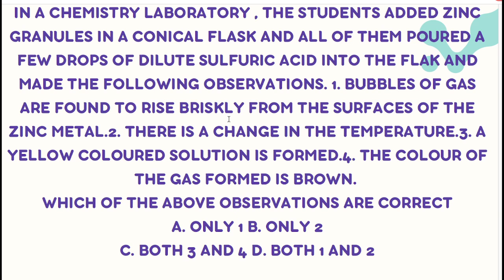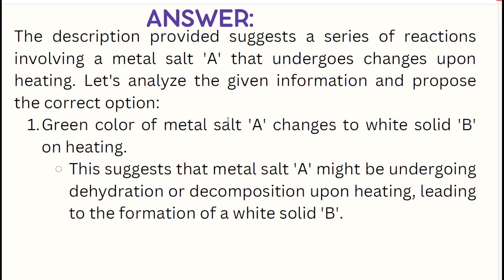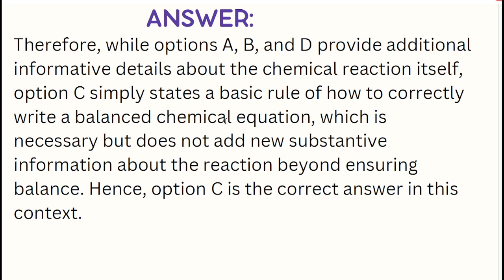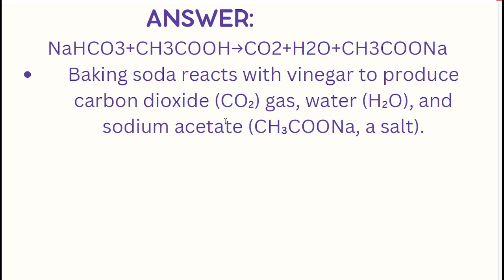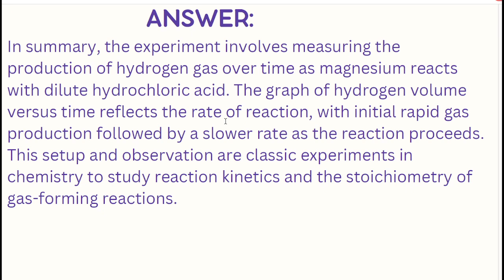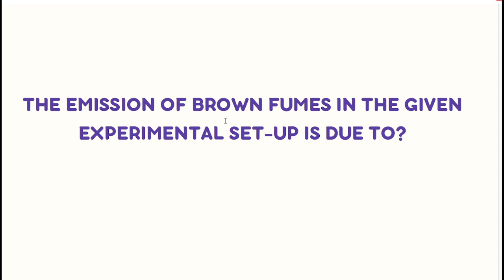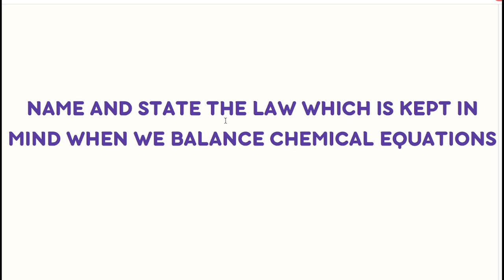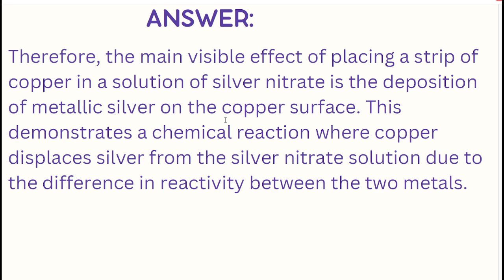CHEMICAL REACTION AND EQUATIONS | CLASS 10TH | CBSE BOARD | MOST IMPORTANT QUESTIONS | SERIES 2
HERE IS SOME MOST IMPORTANT QUESTIONS  FOR  CLASS 10TH CBSE BOARD STUDENTS. SO EVERY STUDENTS TAKE BENEFITS OF THESE NOTES AND SCORING GOOD MARKS IN 10TH CLASS.